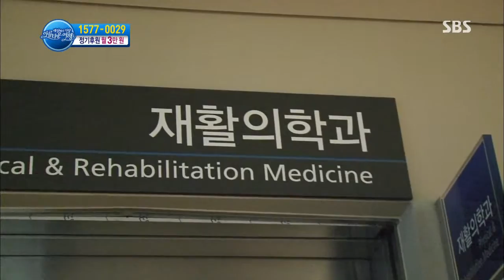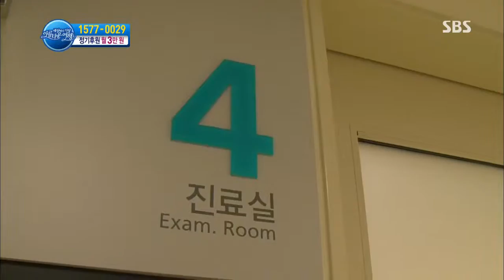세상에서 가장 아름다운 여행 (519회) #2(4)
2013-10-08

가시고기 아빠의 사랑
세 살이 되었지만 두 달 전에야 걷기 시작한 형 보람이. 그나마도 점점 다리의 근육이 약해져 자주 넘어지는 것은 물론 계단을 오르내리는 것도 쉽지 않다. 이대로 병이 빠르게 진행된다면
불안한 걸음마저 언제 걸을 수 없게 될지 모르는 상황. 지적장애 3급까지 진단받은 보람이는 갈수록 발달이 더디기만 하다.
같은 근육병을 앓고 있는 동생 우람이 역시 두 살이지만 아직 걸음마도 떼지 못했다.
고개를 가누고 기어 다니기 시작한 것도 불과 얼마 전부터 가능해진 일. 더욱이 구순구개열을 갖고 태어나 이미 두 차례의 수술을 받았지만 아직도 몇 번의 수술이 더 남아 있는 상황.
무서운 병은 갈수록 아이들을 괴롭히며 아직 오지 않은 시간은 두려움이 되었다.
아빠는 형제를 홀로 돌보느라 1년째 일을 나가지 못했다. 병은 고쳐줄 수 없지만 자신이
할 수 있는 건 다 해주고 싶은 아빠. 하지만 일을 나가지 못하면서 병의 진행 속도를 늦추기 위해 꼭 필요한 재활치료조차 힘든 형편이 돼버렸는데...
오직 아이들을 위해서 살겠다고... 아이들과 오래도록 함께 하는 것이 유일한 소원이라는 아빠. 아빠와 형제에게 다시 희망이 찾아 올 수 있을까?